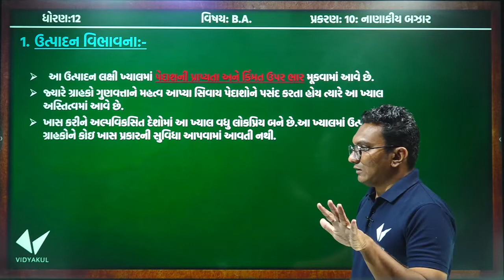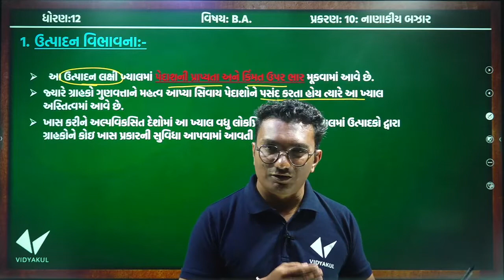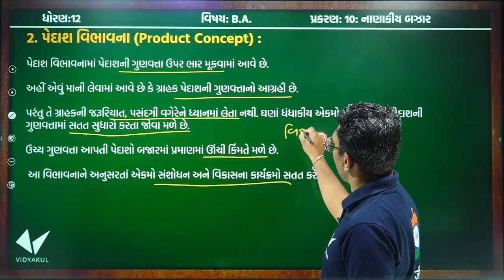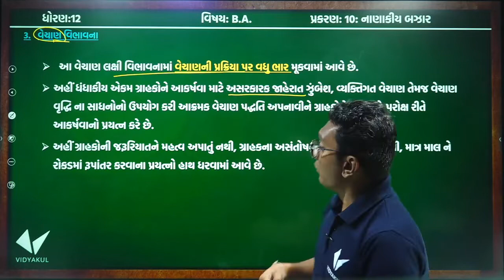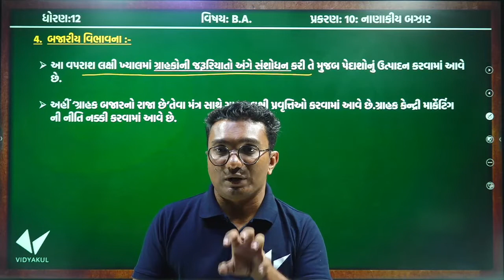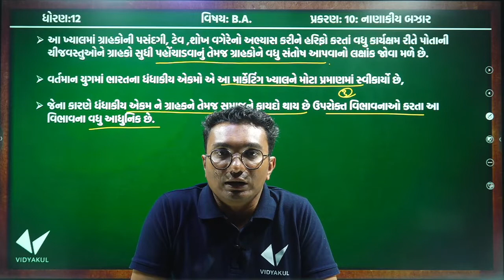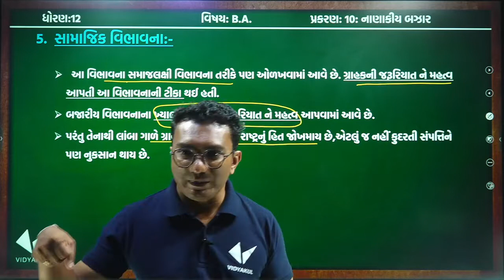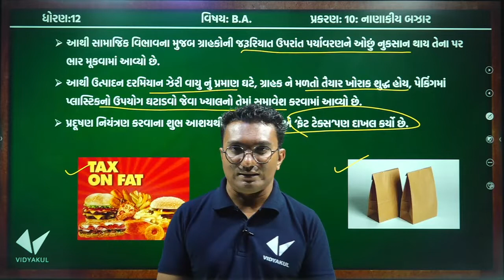Std 12 ba | Ch 10 બજાર પ્રક્રિયા સંચાલન|Part 1 | Dhoran 12 ba Path 10|By Yagnesh Dobariya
std 12 com. || B.A. || ch 10 : બજાર પ્રક્રિયા સંચાલન || lec.02

STD 12 COMMERCE B.A.CHAP 10 બઝારપ્રક્રિયા સંચાલન MARKETING MANAGEMENT વાણીજ્ય સંચાલન SQ, VSQ, MCQ

STD 12 B.A Ch. 10

Std 12 BA Ch 1 | Std 12 Commerce BA Ch 1 | Q5 બજાર સંચાલનના કાર્યો/By SHIVAM CLASSES

STD 12 COMMERCE B.A.CHAP 10 બઝારપ્રક્રિયા સંચાલન MARKETING MANAGEMENT વાણીજ્ય સંચાલન LQ 5 MARKS

STD 12 || B.A || Ch 10 Part 6 || બજાર સંચાલનની વિભાવનાઓ / ખ્યાલો સમજાવો.

td 12 B.A. Ch 3 / std 12 ba ch 3 આયોજન / std 12 commerce BA ch 3 / By SHIVAM CLASSES

Std 12 BA ch 1|| std 12 B A CH 1 || B.A most imp || part 5 સંચાલન નું સ્વરૂપ | BBA|| B.COM || M.B.A

Std 12 Ba most imp || Std 12 Commerce Ba Most Imp topics || std 12 Bord most imp || Gseb.org ||

Std 12 ba Ch 4 | std 12 BA Ch 4 | Part -1 | class 12 Organizing | 12 B.A Ch 4 | B.com | BBA | MBA

Com | STD 12 | B.A. | Chap 10 | Bjarariy Prkriya na karyo

Gseb 12 commerce VANIJYA VYVASTHA(BA) doravani vanijya vyavastha ane sanchalan std 12 mcq

STD 12 BA Ch- 1 :સંચાલનનુ સ્વરૂપ અને મહત્વ|ધોરણ :12 કોમર્સ |12th commerce|management

Std 12 BA Ch 2 || std 12 Commerce B.A || સંચાલન ના સિધ્ધાંતો ||Part -3 Principal Of Managements

Std 12 Commerce BA Ch 1 Part 7 | Std 12 B. A. Ch 1 | માનવ સંસાધન સંચાલન

Com | STD 12 | B.A. | Chap 10 | Bjarariy Prkriya ane Tafavat

Std:12 B.A. Ch.1 Q.13 સંચાલનનાં કાર્યો/પ્રક્રિયા (Functions/Process of Management)

ધોરણ 12 : વાણીજ્ય વ્યવસ્થા અને સંચાલન (BA) | Chapter 1 સંચાલન નું સ્વરૂપ અને મહત્વ ભાગ 4 | BA Chp 1

Std-12 ba ch-1

Gseb 12 commerce VANIJYA VYVASTHA(BA) bajarprakriya sanchalan vanijya vyavastha ane sanchalan std 12

STD 12 B.A. Ch 5 (કર્મચારી વ્યવસ્થા) ભાગ 1 || STD 12 B.A. Ch 5 || Yagnesh dobariya

Com | STD 12 | B.A. | Chap 10 | Punravartan

std 12 vanijy vyavastha ane sanchalan ch 1 Sanchalan nu svarup ane mahatva part 3 HD

STD 12 B.A. Ch 9 (નાણાકીય બજાર) ભાગ 7 | STD 12 BA Ch 9 | ધોરણ 12 બી.એ. પ્રકરણ 9 | Yagnesh dobariya

STD 12 || B.A || Ch 10 Part 8 || બ્રાન્ડિંગ એટલે શું ? તેના અર્થ આપી લાક્ષણિકતાઓ વિશે જણાવો

STD 12 B.A. Ch 4 (વ્યવસ્થાતંત્ર) ભાગ 10 || STD 12 B.A. Ch 4 || Yagnesh dobariya

ધોરણ 12 બી. એ. | std 12 B.A. Imp | std 12 BA IMP | Most IMP Questions | March 2019 | Dipak

STD 12 B.A. Ch 8 (નાણાકીય સંચાલન) ભાગ 1 | STD 12 BA Ch 8 | ધોરણ 12 બી.એ. પ્રકરણ 8 | Yagnesh dobariya

STD 12 B.A. Ch 5 (કર્મચારી વ્યવસ્થા) ભાગ 10 || STD 12 B.A. Ch 5 || Yagnesh dobariya

Std:12 B.A. Ch.1 Q.1&2 સંચાલનનો અર્થ અને સ્વરૂપ ( Meaning and Nature of Management)

STD 12 B.A. Ch 8 (નાણાકીય સંચાલન) ભાગ 3 | STD 12 BA Ch 8 | ધોરણ 12 બી.એ. પ્રકરણ 8 | Yagnesh dobariya

STD 12 B.A. Ch 5 (કર્મચારી વ્યવસ્થા) ભાગ 11 || STD 12 B.A. Ch 5 || Yagnesh dobariya

STD 12 B.A. Ch 8 (નાણાકીય સંચાલન)
Youth Education
STD 12 B.A. Ch 8 (નાણાકીય સંચાલન) ભાગ 2 | STD 12 BA Ch 8 | ધોરણ 12 બી.એ. પ્રકરણ 8 | Yagnesh dobariya

Std:12 B.A. Ch.2(Part-9)સંચાલનની વિચારધારાઓ (Thoughts of Management)

STD 12 B.A. Ch 8 (નાણાકીય સંચાલન) ભાગ 4 | STD 12 BA Ch 8 | ધોરણ 12 બી.એ. પ્રકરણ 8 | Yagnesh dobariya

STD 12 B.A. Ch 5 (કર્મચારી વ્યવસ્થા) ભાગ 2 || STD 12 B.A. Ch 5 || Yagnesh dobariya

STD 12 B.A. Ch 8 (નાણાકીય સંચાલન) ભાગ 12 | STD 12 BA Ch 8 | ધોરણ 12 બી.એ. પ્રકરણ 8 | Yagnesh dobariya

12com B.A. lesson 1 lecture 9

STD 12 B.A. Ch 5 (કર્મચારી વ્યવસ્થા) ભાગ 12 || STD 12 B.A. Ch 5 || Yagnesh dobariya

12 commerce BA chapter 1|| std 12 B A CH 1 || 12 com B.A most imp || part -3 || BBA|| B.COM || M.B.A

STD 12 B.A. Ch 5 (કર્મચારી વ્યવસ્થા) ભાગ 6 || STD 12 B.A. Ch 5 || Yagnesh dobariya

STD 12 B.A. Ch 5 (કર્મચારી વ્યવસ્થા) ભાગ 4 || STD 12 B.A. Ch 5 ||

ધોરણ 12 બી. એ. | std 12 B.A. Imp | std 12 BA IMP | Most IMP Questions | March 2019 |

STD 12 || B.A || Ch 10 Part 5 || તફાવત - બજાર પ્રક્રિયા & વેચાણ.

STD 12 B.A. Ch 5 (કર્મચારી વ્યવસ્થા) ભાગ 9 || STD 12 B.A. Ch 5 ||

ધોરણ 12 : વાણીજ્ય વ્યવસ્થા અને સંચાલન (BA) | Chapter 1 સંચાલન નું સ્વરૂપ અને મહત્વ ભાગ 1 | BA

STD 12 || B.A || Ch 10 Part 12 || અભિવૃદ્ધિનો ખ્યાલ અને અભિવૃધ્ધીના તત્વો 1) જાહેરાતના કર્યો